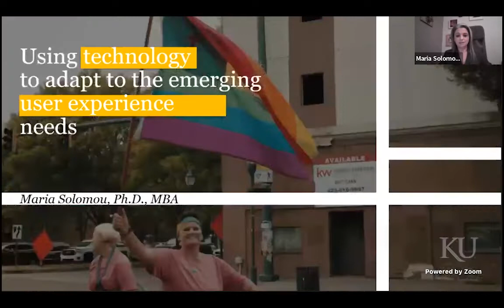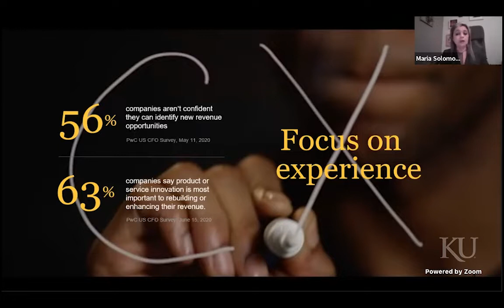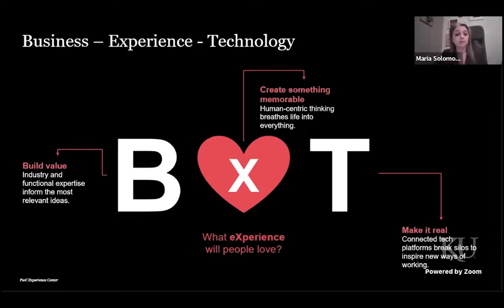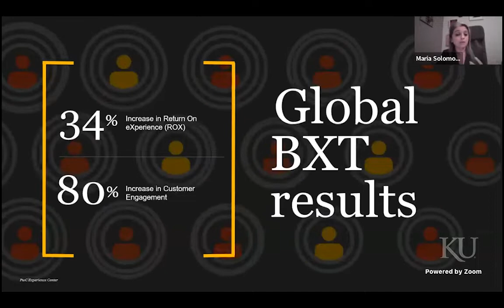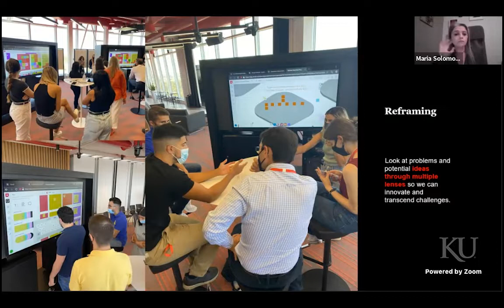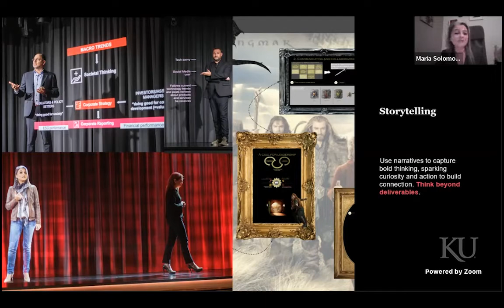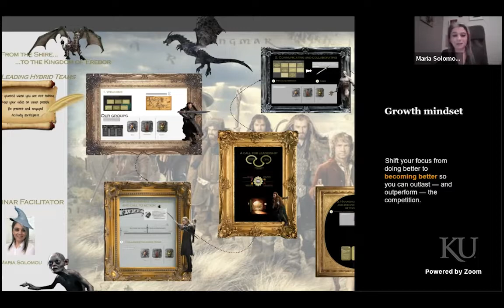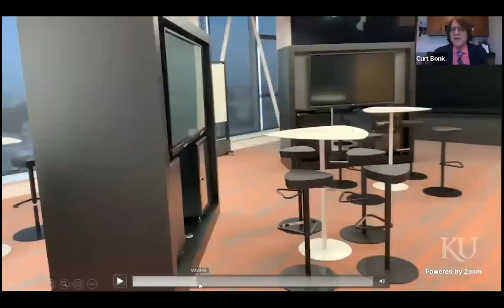Silver Lining for Learning, Episode 86: Harnessing technologies to create immersive experiences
Silver Lining for Learning, Episode 86: Harnessing technologies to create immersive experiences with Maria Solomou & Theano Yerasimou